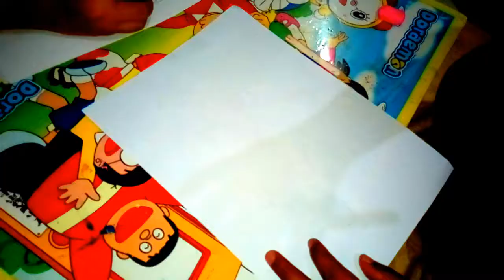BELAJAR MENGGAMBAR DETECTIVE CONAN || ART THERAPY || ART PAINTING || DRAWING || ANIME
KALI INI KAK IRON AKAN MEMBAGIKA VIDEO TENTANG CARA MENGGAMBAR ANIME DETECTIVE CONAN
DI CHANNEL KAK IRON KALIAN BISA MELIHAT VIDEO CARA MELUKIS , CARA MENGGAMBAR, DAN CARA MEWARNAI
TERIMAKASIH
SEMOGA VIDEO YANG KAK IRON BAGIKAN BERMANFAAT UNTUK KALIAN SEMUA